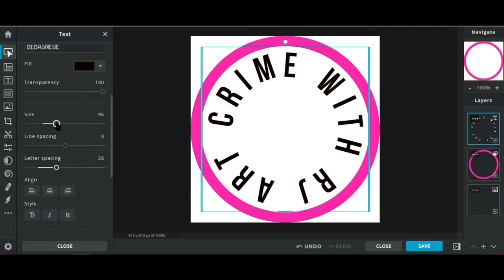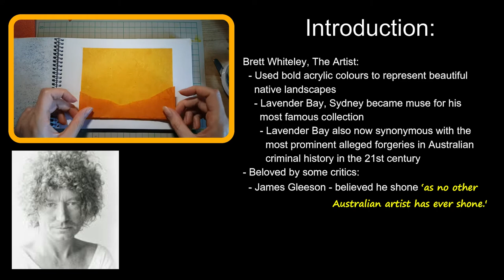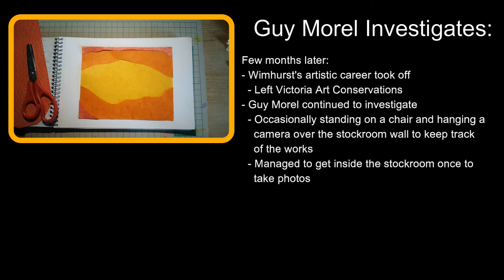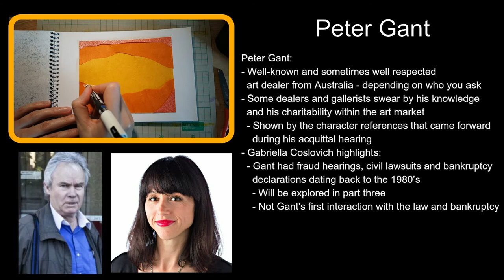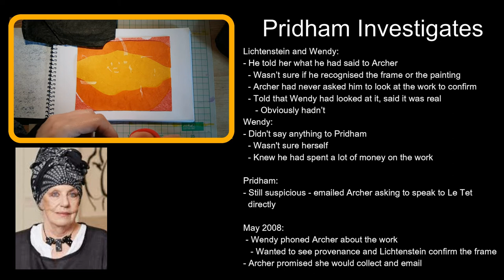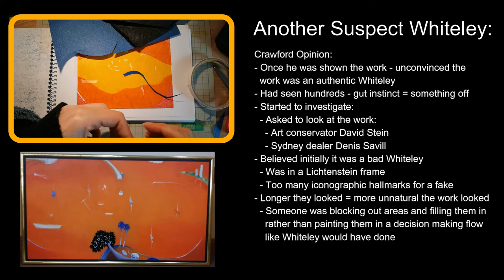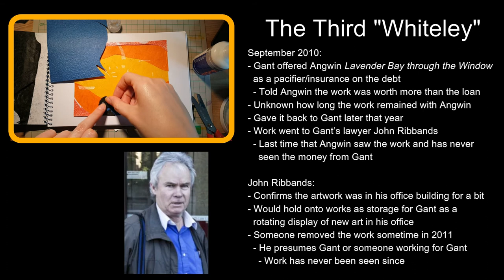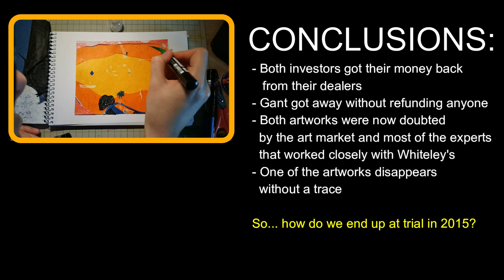Forgery Focus: A Tale of Three Whiteley's Part 1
Welcome back to the first of a trilogy that is one of the most famous alleged forgery cases in the Australian art market. In this episode, I'll be covering the journey of three alleged forgeries through the Australian art market. This episode will be a little bit shorter before we step into the slightly longer court case episode next month, ending with a final episode on the history of one of our main characters, Peter Gant, the month after. Hope you'll stick around for all three episodes as they will get very interesting.

Thank you to M I L D - M E M E for all music.

Artistic Materials:
Windsor and Newton 100gsm A5 50 Sheet Cartridge Sketch Pad
Various Paper Materials
Posca O.7mm Pin Shaped White Pen
Posca 0.7mm Bullet Shaped Blue Pen
Posca 0.7mm Bullet Shaped Green Pen

Recommendations:
Made You Look, Netflix - Knoedler Gallery forgery
The Bold Type, Netflix
Evil by Design, CBC Podcasts - Peter Nygard podcast series
Power: The Maxwell's - Ghislaine Maxwell and her father
Broken: Seeking Justice - Jeffrey Epstein Podcast

All social media under @artcrimewithrj and links available on channel